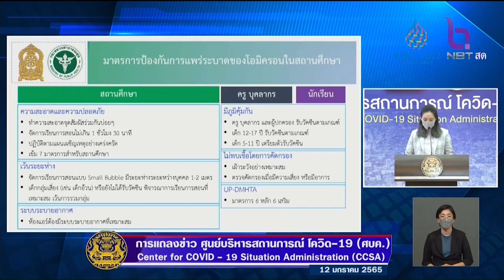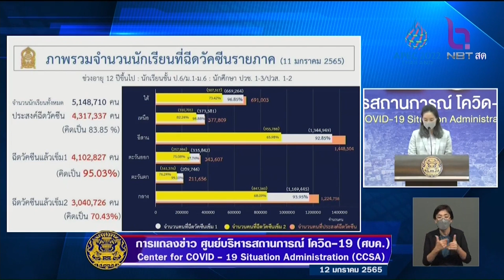เด็กติดเชื้อ สาเหตุมาจากสัมผัสคนในครอบครัว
พญ.สุมณี วัชรสินธุ์ ผู้ช่วยรองโฆษกศูนย์บริหารสถานการณ์การแพร่ระบาดของโรคติดเชื้อไวรัสโคโรนา 2019 หรือ ศบค. กล่าวถึงการติดเชื้อของเด็กนักเรียนและนักศึกษา อายุ 0-19 ปี ตั้งแต่ช่วงระหว่างวันที่ 1 ธันวาคม 2564 ถึง 7 มกราคม 2565 จากผู้ติดเชื้อ 7,526 ราย พบว่าเป็นนักเรียน นักศึกษา 1,048 ราย
โดย 10 จังหวัดของการติดเชื้อของกลุ่มนี้ อายุ 6-18 ปี พบมากสุดที่กรุงเทพฯ ชลบุรี อุบลราชธานี สมุทรปราการ พังงา กาฬสินธุ์ ภูเก็ต ขอนแก่น พัทลุง และร้อยเอ็ด โดยมีสาเหตุมาจากการสัมผัสกับผู้ป่วยยืนยัน ซึ่งเป็นคนในครอบครัว